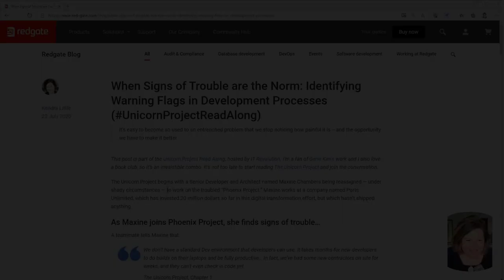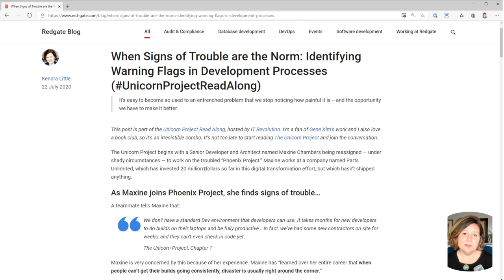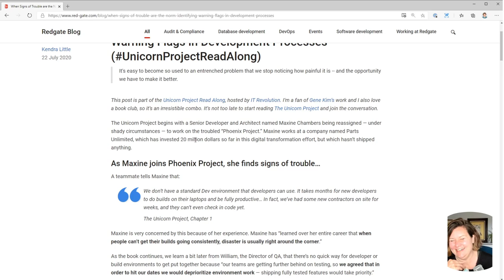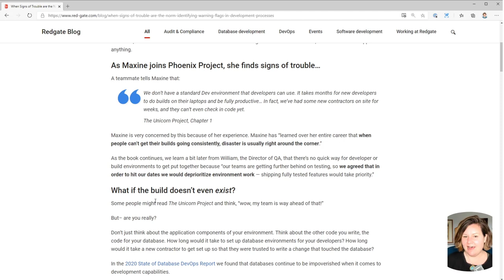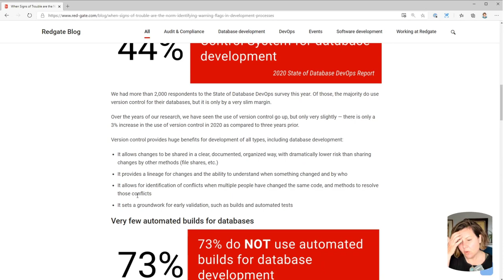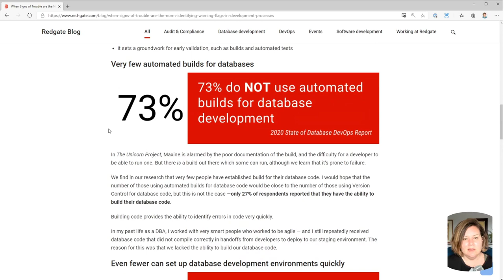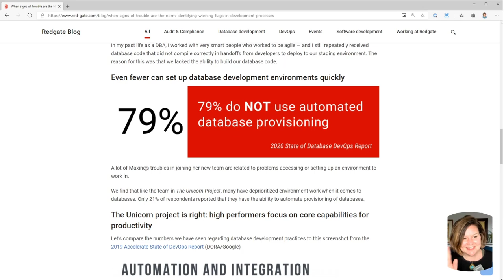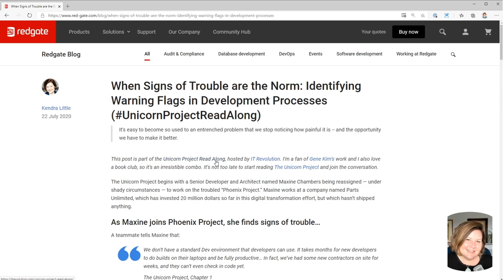3 Things that Shouldn't be Normal in Database Development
Many people use entrenched processes for database development that have been in place so long that it's hard to imagine doing it any other way. In this episode, I share three things that should NOT be normal for database development-- but which are incredibly common. This episode is inspired by the book, "The Unicorn Project", by Gene Kim.